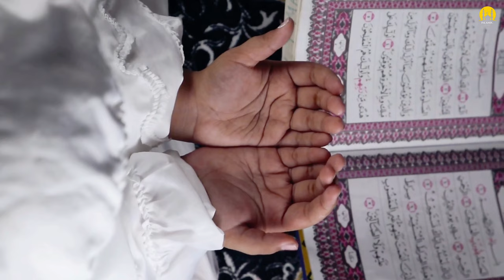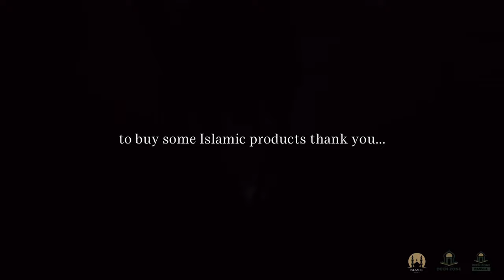BIGGEST SIN MUSLIM PARENTS DO! - ISLAMIC MOTIVATION